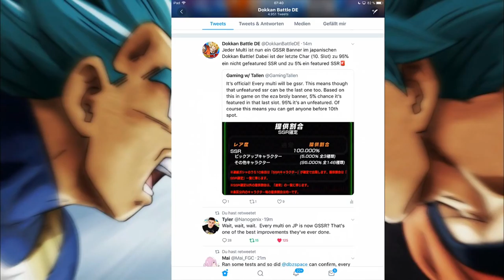JEDER MULTI SUMMON GARANTIERT NUN EINEN SSR! 100% SSR DROP RATE - GSSR! DBZ Dokkan Battle JP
Gute Neuigkeiten! Im japanischen Dokkan Battle wurde das Summon System geändert: Multi Summon = GSSR!